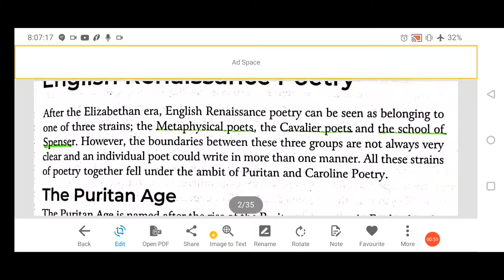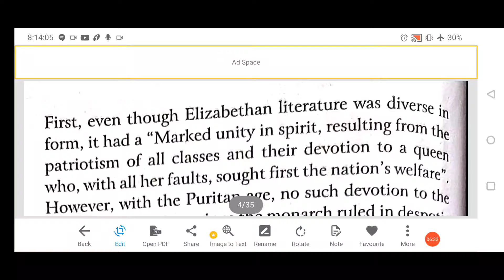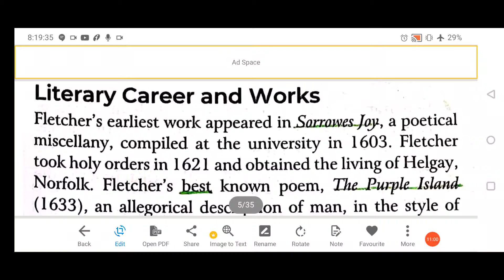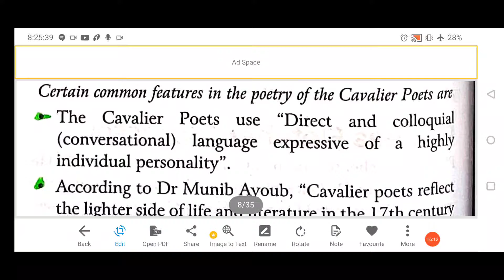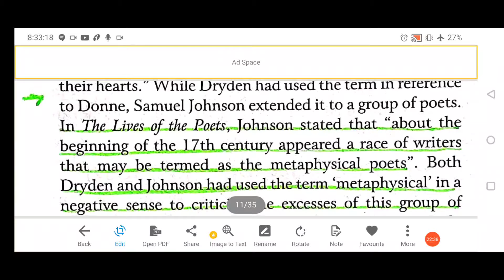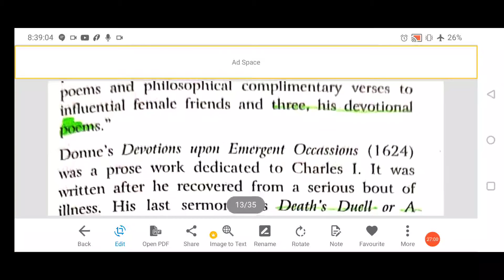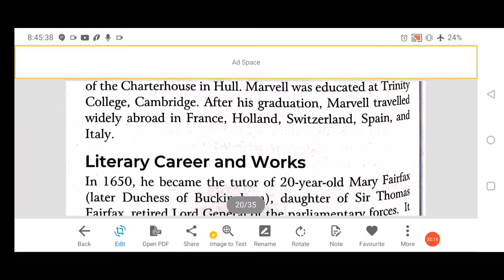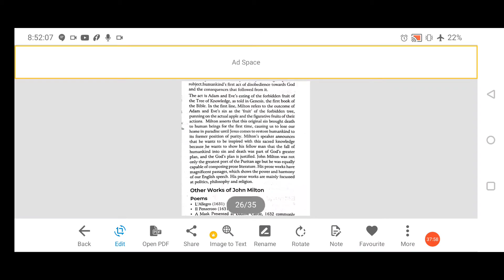The Puritan Age Poetry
The Puritan Age Poetry, famous poets
and their works